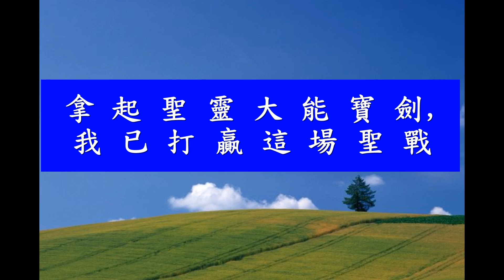全副的軍裝-Armor of God,永生神基督教會 詩班, 1/1/2016湯東洲 曲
樂隊：Daniel Tang, Vicky Tang, John Lee, Michael Tang
詩班: Joshua Ong, Wing Wong, Grace Feng, Dianna Zhang

主耶和華是我的神, 我們是上帝的軍隊,
我穿上全副的軍裝, 要打一場必勝的仗,
哈利路亞哈利路亞, 耶穌的名必得榮耀,
拿起聖靈大能寶劍, 我必須為自己爭戰.

我穿上全副的軍裝, 用真理做我束腰帶,
將公義當我護心鏡 , 拿信德成為我盾牌,
穿上平安福音鞋子, 戴上我救恩的頭盔,
拿起聖靈大能寶劍, 我已打贏這場聖戰.